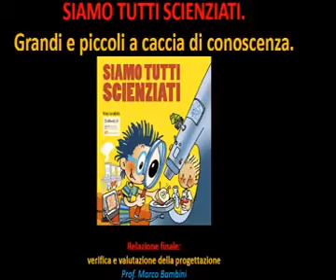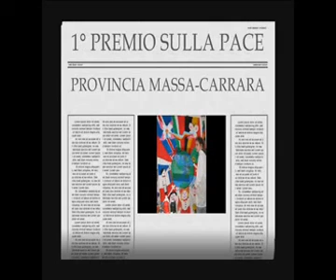Video presentazione Scuola Media Alfieri Bertagnini